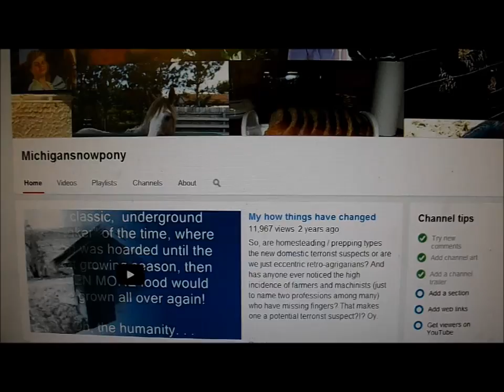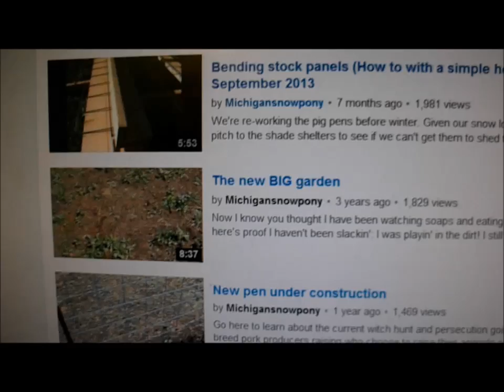Friday questions (supposed to be) for May 16th